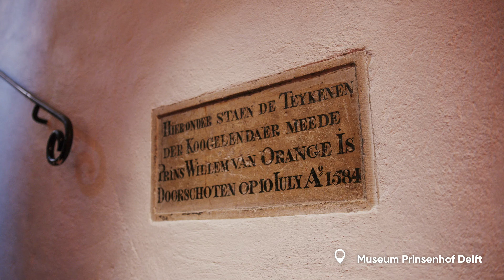Aftermovie Canondagen 2023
Dit is de aftermovie van de Canondagen. Tijdens het weekend van 13 en 14 mei werden op 25 verschillende plekken in Nederland activiteiten georganiseerd waarbij de vensters en de sleutelstukken uit de Canon van Nederland centraal stonden.

De Canondagen werden georganiseerd door het netwerk van de Canon van Nederland. In dit netwerk werken musea en erfgoedinstellingen samen om de Nederlandse geschiedenis voor het voetlicht te brengen.